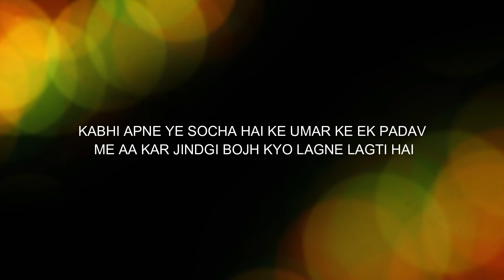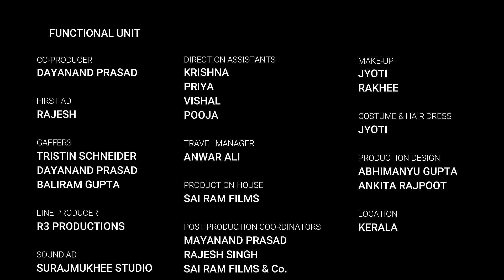Dadi Maa - Official Teaser 2019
Dadi Maa - A short film based on a true story.

CAST:
SURAJMUKHEE SHAW
ROHIT RATHORE
RAJESH SINGH
ANKITA RAJPOOT
ALIYA KAPOOR
BHAGYASHREE
SANTOSH PARASD
PRIYA MALHOTRA
ANU
PRIYANKA CHOUHAN
ABHAY

Produced by - R3 Productions
Directed by - Abhimanyu Gupta